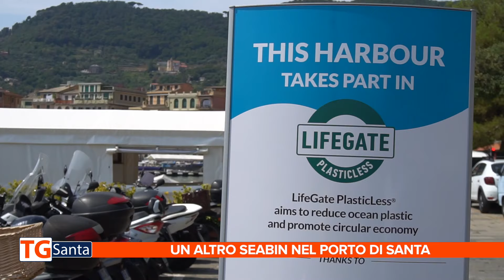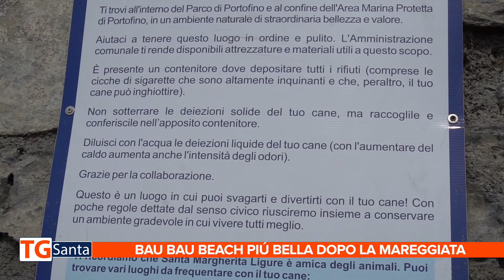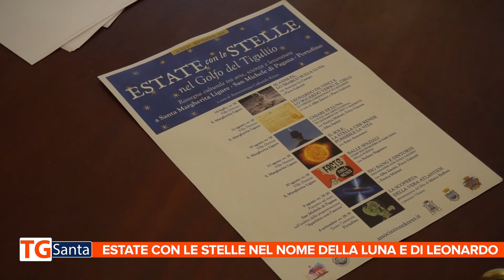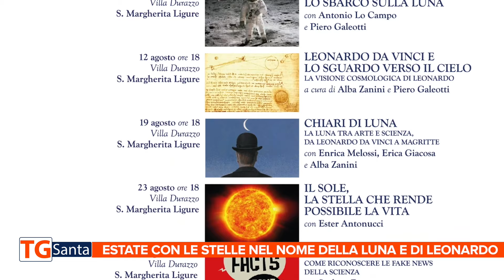20190722 TG SANTA numero 131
TG SANTA n° 131 del 22 luglio 2019 in questa edizione: post mareggiata, ripuliti i fondali; un altro Seabin nelle acque di Santa; Augusto Sartori, un sammargheritese in Consiglio regionale; riaperta la Bau Bau Beach; la Luna, Leonardo, la festa Patronale e gli altri eventi.